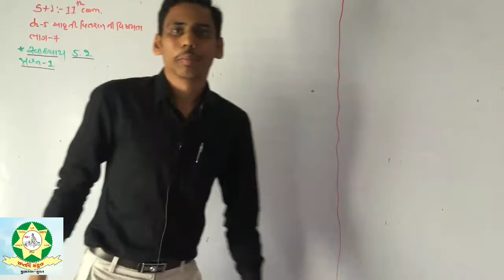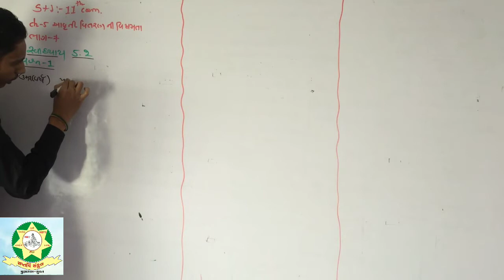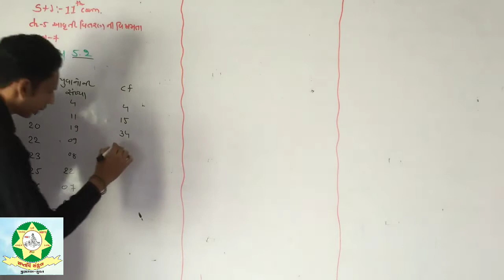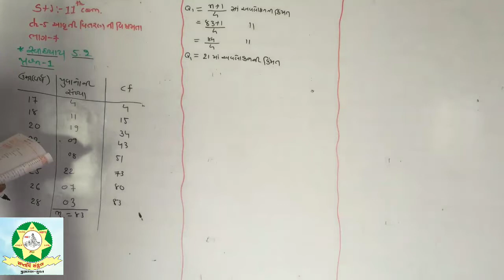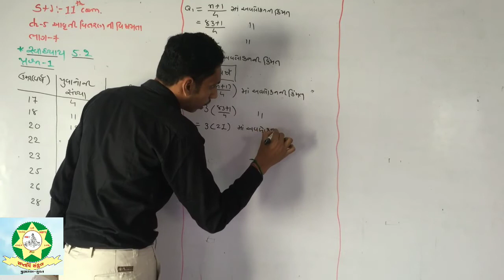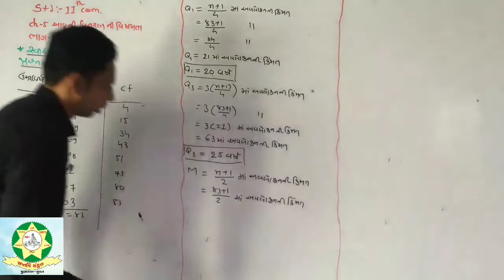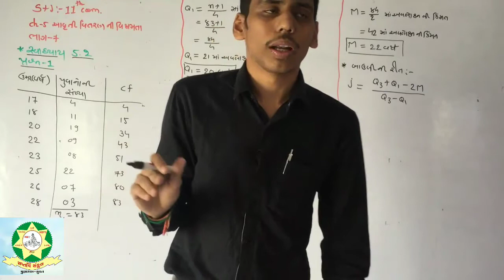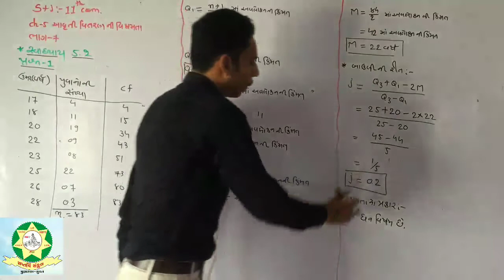Std 11 Stat Chap 5 Part 7